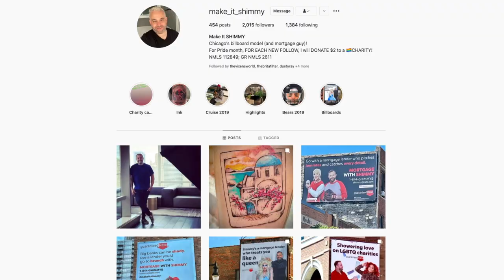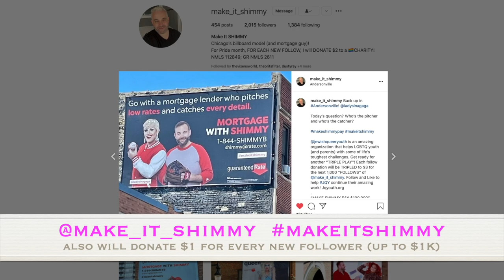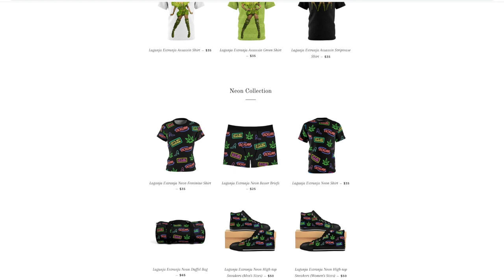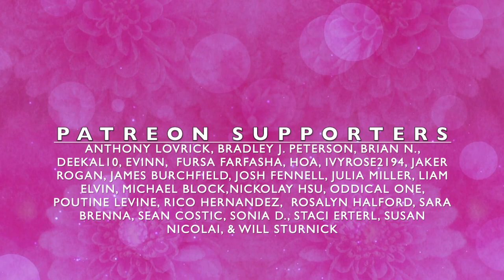All Stars 6 x Bootleg Opinions: Episode 6 “Oh My Goth!” with Laganja Estranja!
All Stars 6 is here and we are about to go over these looks to let ya'll know our Bootleg Opinions!!!

Queens include: A'keria C. Davenport, Eureka, Ginger Minj, Jan, Jiggly Caliente,  Kylie Sonique Love, Pandora Boxx, Rajah O'Hara, Scarlet Envy, Serena ChaCha, Silky Nutmeg Ganache, Trinity K. Bonet, & Yara Sofia!

@Make_It_Shimmy (Instagram) will also $1 for every new follower up to $1,000
Special thank you to Mortgage With Shimmy:

Straighten your teeth with BYTE! The #1 invisible aligners out there!
Money back if you don't qualify as a candidate.

CONTRIBUTIONS & MERCHANDISE!
Laganja Estranja:
Yuhua Hamasaki:
(Thank you's will be read in the next Bootleg Opinions video)